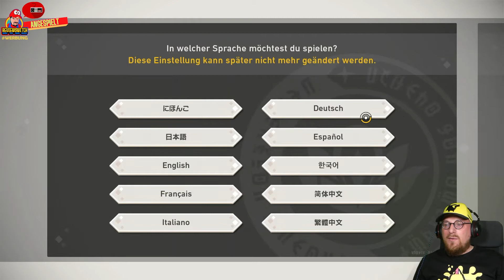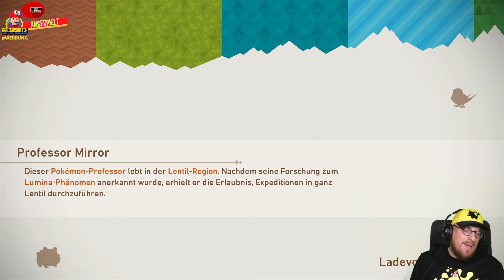[Angespielt] New Pokemon Snap - wie cool kann eine Foto-Safari sein?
►►JEDEN SAMSTAG, 18 UHR ein neues Video auf dem Kanal!◄◄

📢 Heute ist Release Day und wir schauen in New Pokemon Snap rein! Die ersten 45 Minuten Gameplay. Worum geht es genau bei dem Game? Wie gestaltet sich das Gameplay? Und ist es einzigartig oder einfach nur langweilig. Findet es mit mir raus und geht mit mir auf Foto-Jagd!

⬇️ Links zum Kauf der gezeigten Artikel⬇️
🛍️ New Pokemon Snap
🛍️ Pokemon Snap (N64)

Schaut rein, habt Spaß und sagt mir UNBEDINGT was ihr denkt in den Kommentaren oder auf meinen Social Media Kanälen:

►►Quellen/Copyright:
📷 Logo "Pokémon". Dieses Logo gehört mir nicht und wurde nur zur Verdeutlichung des Themas abgebildet. Alle Rechte verbleiben bei "The Pokémon Company" und "Nintendo"
 📷 🎵 Alle Abbildungen der Spielfiguren und Sounds aus „New Pokémon Snap“ von Nintendo gehören mir nicht und wurde nur zur Illustration des Themas abgebildet. Alle Rechte verbleiben bei "Nintendo"

►►Verantwortung / Creator◄◄
Manuel Glüheisen
Postfach 21 19
28808 Stuhr